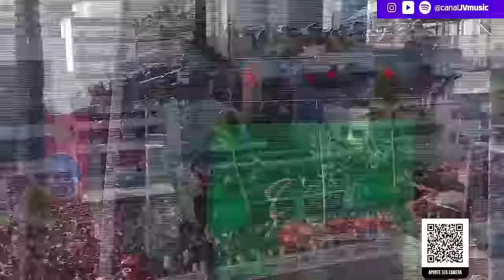BLOCO VUMBORA SEXTA BELL MARQUES - CARNAVAL DE SALVADOR 2023